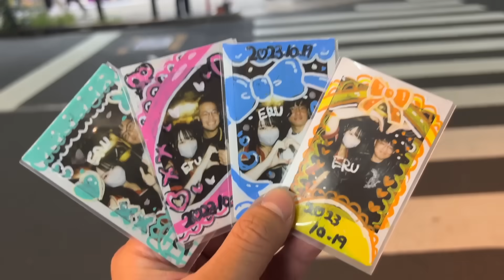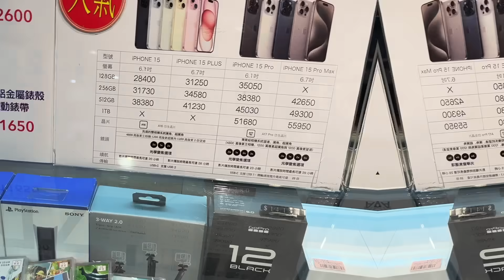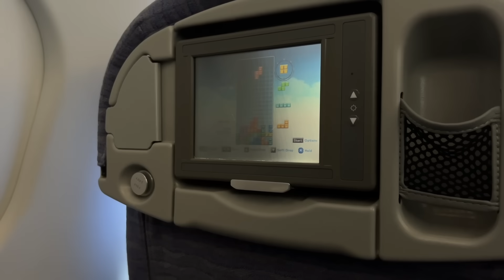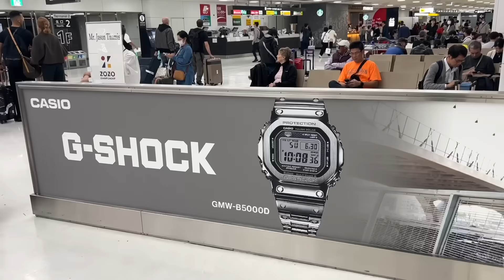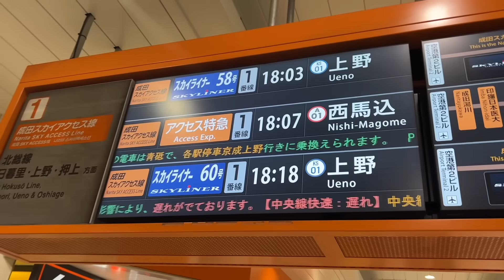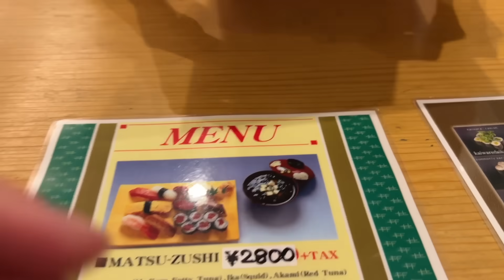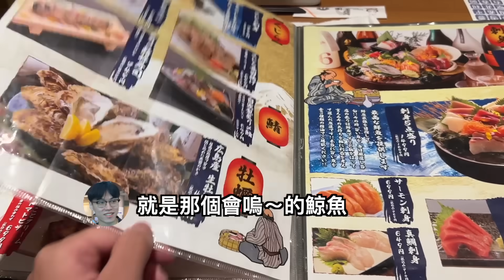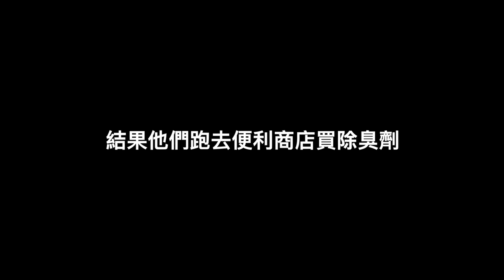【子恆】2023DE團隊東京遊 - 東京踩雷事件！護照沒帶？電梯下墜？棉被充滿霉味不給換？第一次鯨魚肉沙西米！